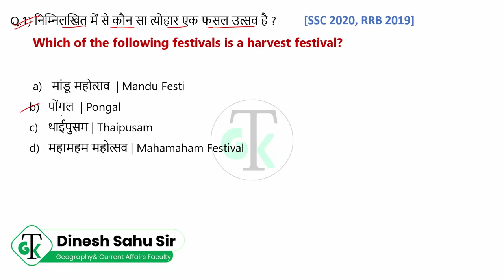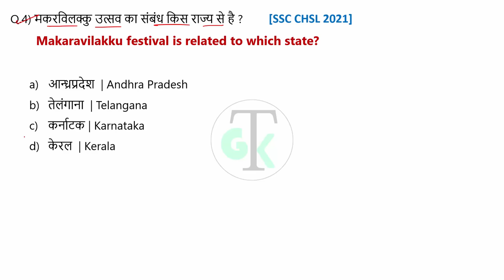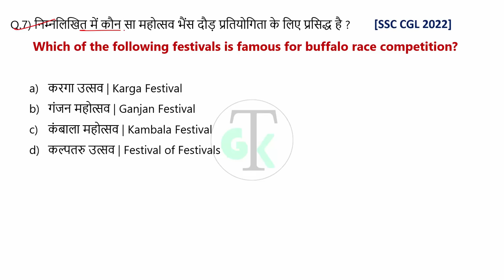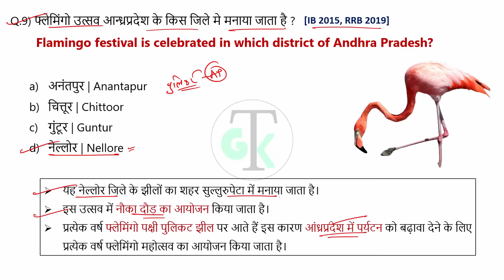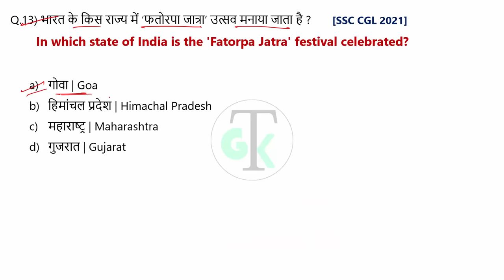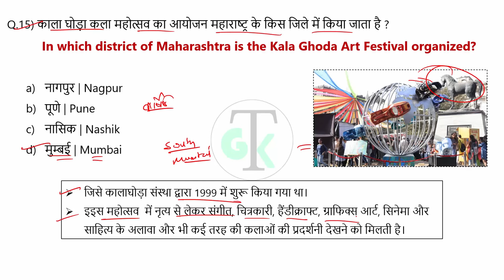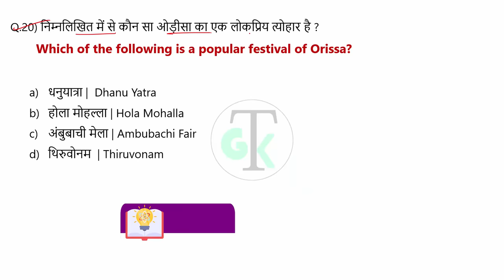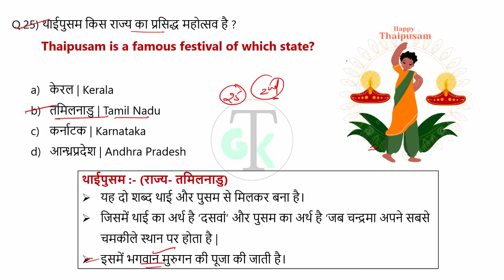Art and Culture | भारत के प्रमुख पर्व, त्‍यौहार और महोत्‍सव | Festivals of India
Major Festivals and Fairs of India | भारत के प्रमुख पर्व, त्‍यौहार और महोत्‍सव | भारत के प्रमुख पर्व-त्यौहार | Bharat ke Mahotsav  | General knowledge in hindi | Art and culture by Dinesh Sahu Sir | Art and culture crazy gk trick  | Pramukh Mele aur Mahotsav 2021 | Religious & Cultural Festivals and Fairs in India | Important fairs of India | Fairs and Festivals of India | Famous Festivals in India | Gk Tricks | Gk Trick in Hindi | crazy gk trick | mele | Indian Culture Multiple Choice Questions (MCQs) and Answers with explanation on Festivals for SSC, PCS, UPSC, IAS, NTSE, CLAT, Railways, NDA |  Important Festivals |
भारत के प्रमुख पर्व-त्यौहार GK Questions | State-Wise List of Festivals in India | Crazy Gk Trick | Art & Culture

Topic  cover –
important festivals of india for ssc pdf
important festivals of india for ssc
important festivals of india list
important festivals of india state wise
famous festival of the india
what are the main festivals celebrated in india
why festivals are important in india
what is the best festival in india
what is the most famous festival in india
how much festival in india
what all festivals are today in india
what is india's most popular festival
which festival is famous in andhra pradesh
what are the important festivals of india
which is the biggest festival celebrated in india
list of important festivals of india